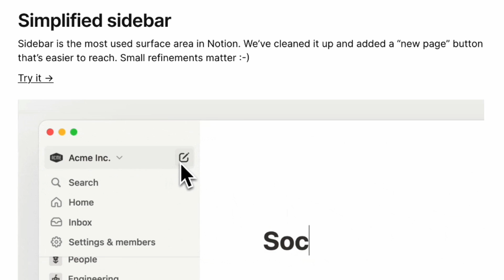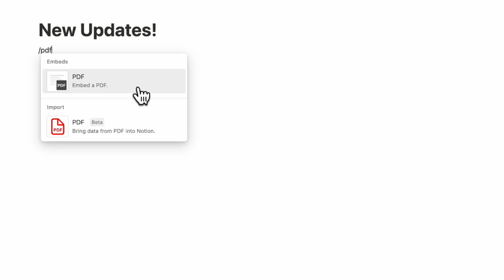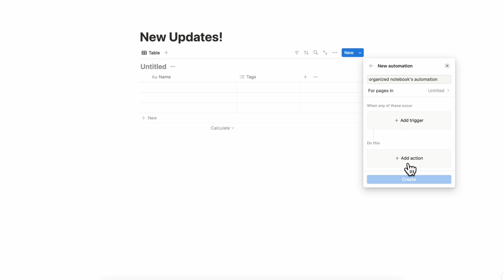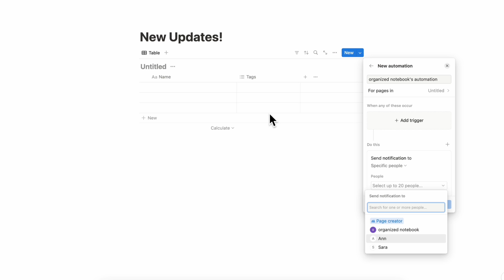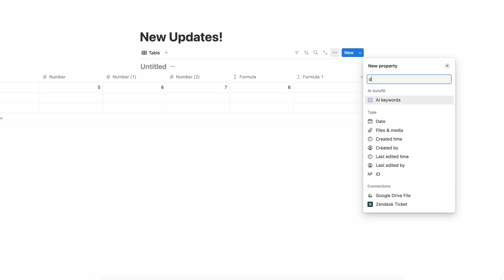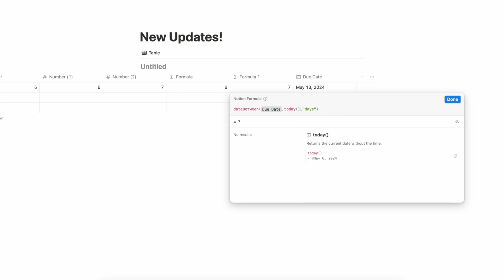Exciting New Notion Updates You Need to Know (May 2024)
💭 Did you know Notion recently added new updates that enhance usability and streamline user experience? In this video, we'll cover these useful updates, which you may not know yet.

⏱️ Time Stamps
0:00 Intro
0:17 Update 1
0:35 Update 2
1:22 Update 3
1:41 Update 4
2:21 Update 5
3:16 Update 6
3:38 Update 7